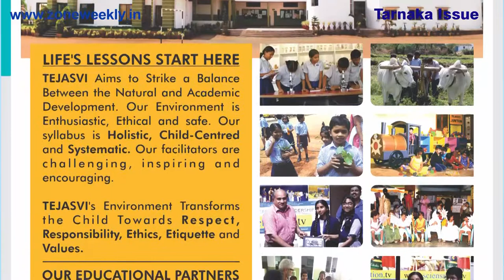Watch Zone Weekly - Local Info - 26th January Issue | zoneadds.com